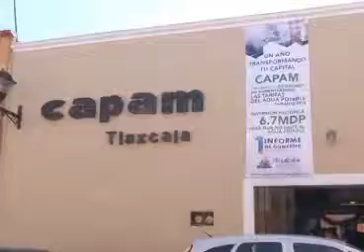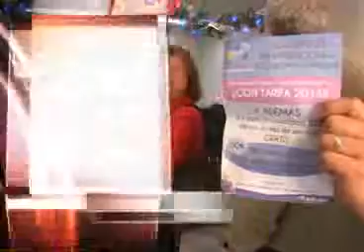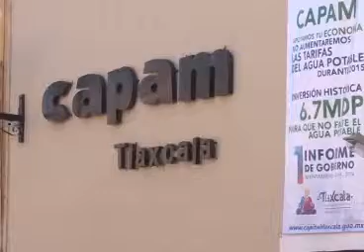Aproveche los descuentos que ofrece CAPAM